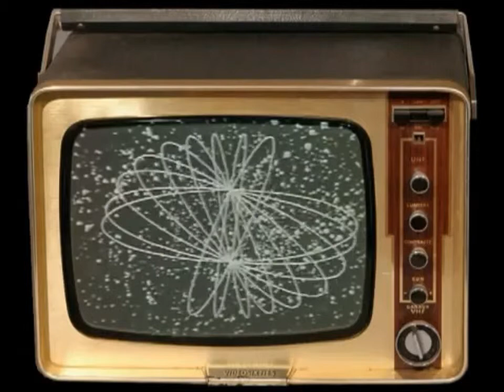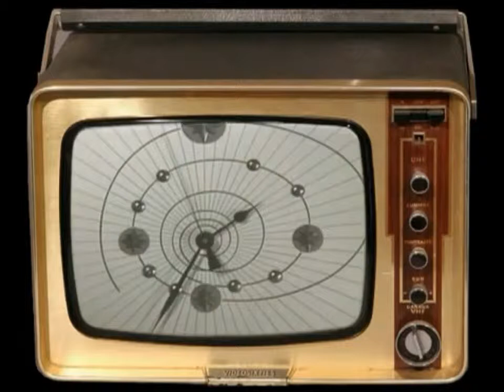Jamie Lidell - Multiply